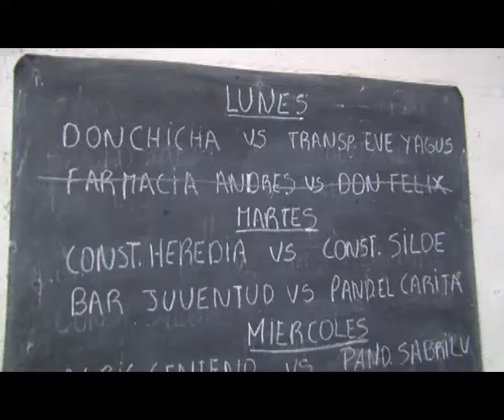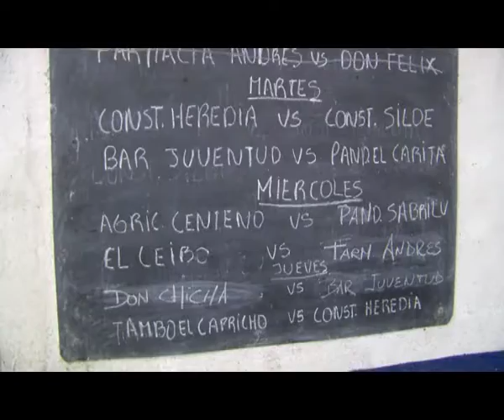SUSPENDEN TORNEO DE CAZA QUE ORGANIZABA EL BOCHING CLUB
Lo señaló Gladys Torres, presidente del Boching Club, dado que tras enviar la documentación pertinente no cuentan con la autorización correspondiente ni respuestas desde los organismos gubernamentales.
"Por el momento no tenemos nada confirmado, las notas fueron enviadas pero nos las regresaron, teníamos buenas expectativas porque aparentemente se había levantado la veda por lo que nos parecía una oportunidad muy buena y no fue así" describió Torres.